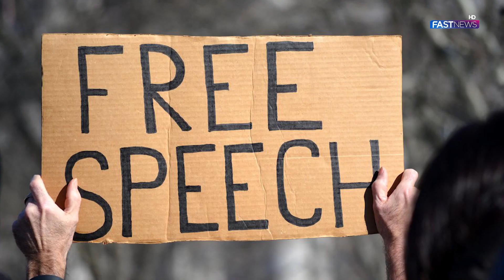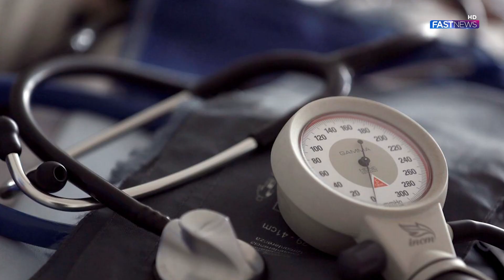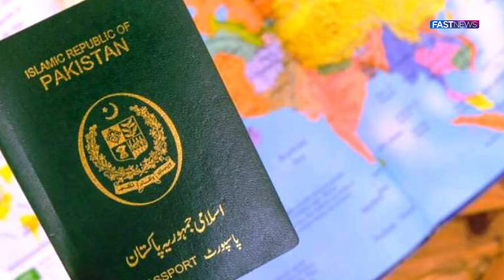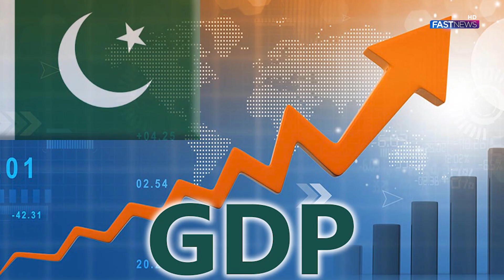Anwar-ul-Haq Educational Meetup: Connecting with Aga Khan University's Bright Minds | Fast News HD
Embark on an enlightening educational journey as Caretaker Prime Minister Anwar-ul-Haq Kakar engages with the vibrant minds of Aga Khan University. This video captures the inspiring moments, in-depth discussions, and impactful insights shared during his visit. Join us in exploring how Anwar-ul-Haq Kakar is breaking barriers, empowering futures, and leaving an indelible mark on the educational landscape at Aga Khan University.

FOLLOWS US!